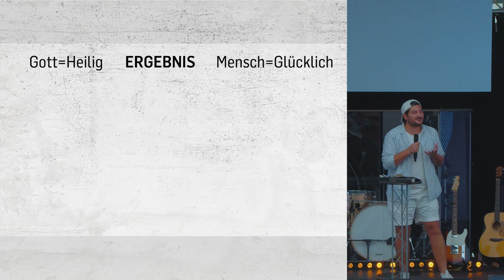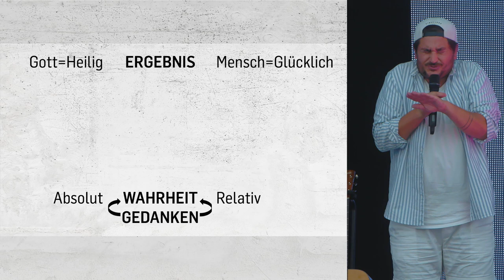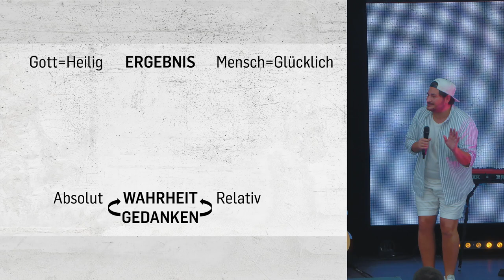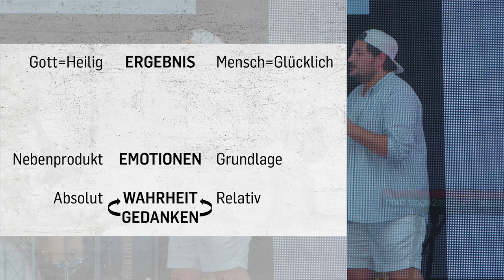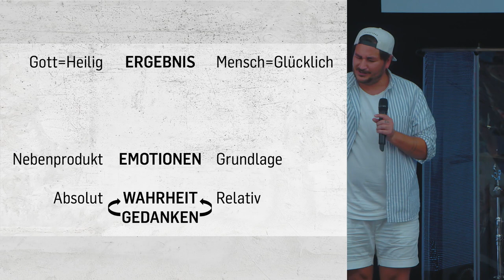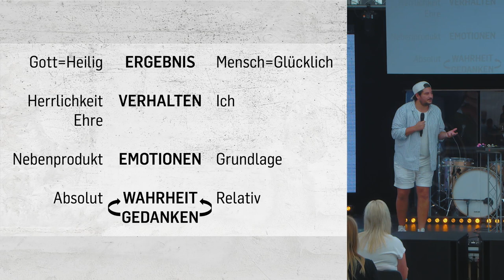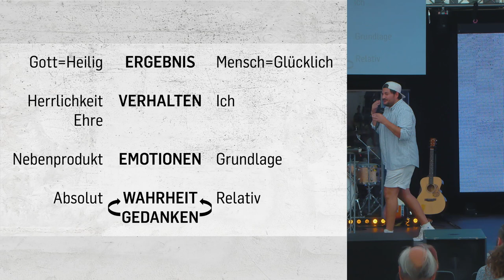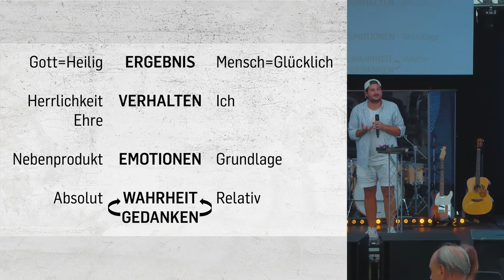Das Geheimnis der Seele | Alessio Passarella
Was ist das Geheimnis der Seele?
Oft entsprechen unsere Wünsche nicht dem Willen Gottes.
Gott hat einen Plan mit jedem einzelnen von uns, doch es ist sein Plan, sein Timing, seine Ideen und sein Königreich. Alessio Passarella erklärt, wie wir uns dieser Tatsachen bewusst werden und entsprechend handeln können, um Gottes Willen zu tun.